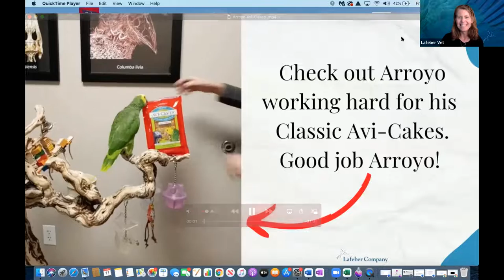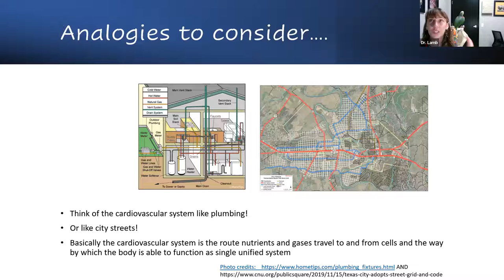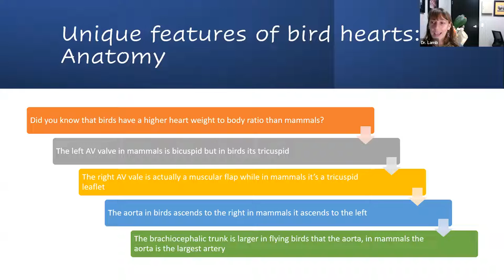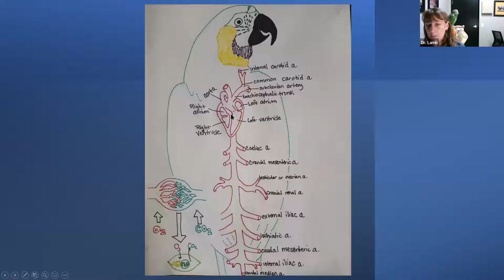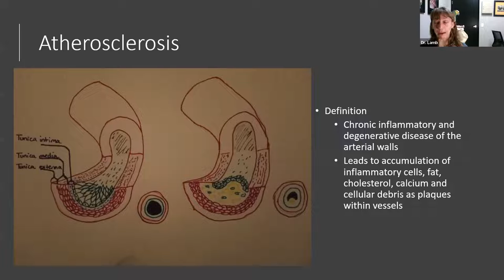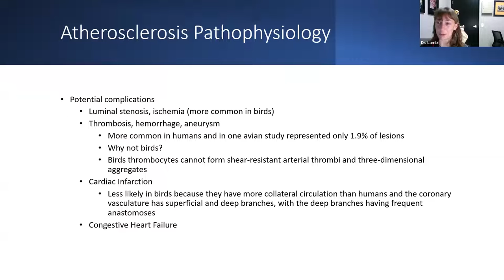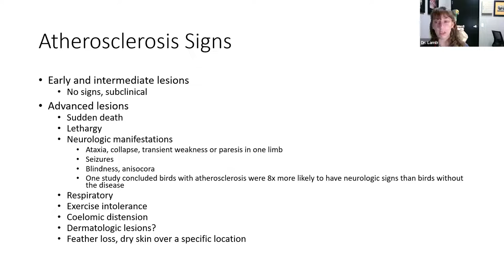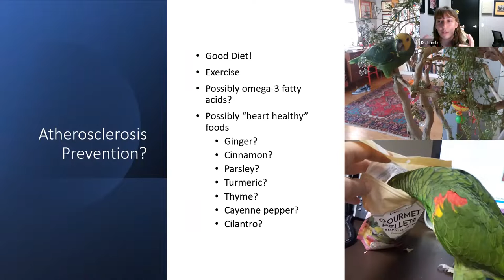Avian Vet Insider 7 —Cardiovascular Disease in Pet Birds Part 1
A Lafeber Pet Birds Webinar series hosted by Laura Doering, former editor of Bird Talk magazine and Birds USA magazine with special guest, Dr. Stephanie Lamb, DVM, DABVP (Avian Practice). In this episode, Dr. Lamb talks about Cardiovascular Disease in pet birds, including the most common form – atherosclerosis. What is cardiovascular disease? How does it happen? How do we diagnose it? And what can we do if we expect it? Dr. Lamb answers these questions and discusses some cases in this insider’s view of the daily happenings at your Avian Vet’s clinic.